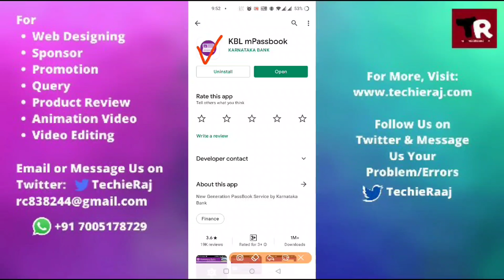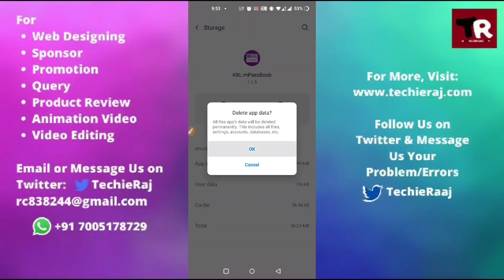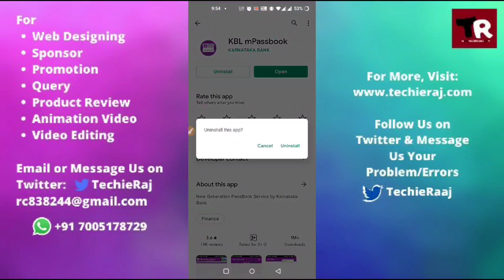Fix KBL mPassbook App Not Responding and Black Screen Problem Solved